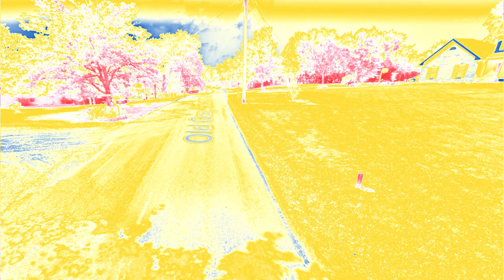Philippines Power Audio for 1 Minute